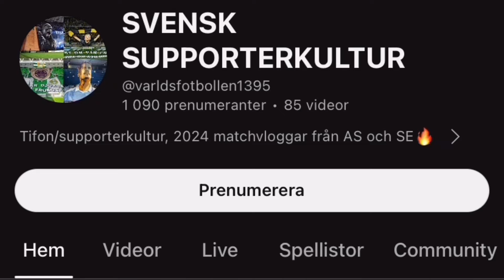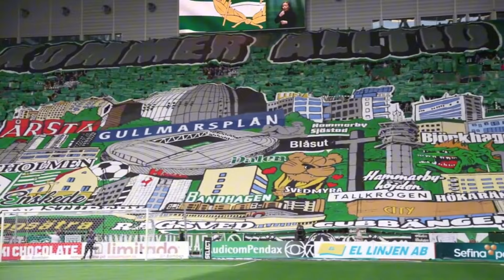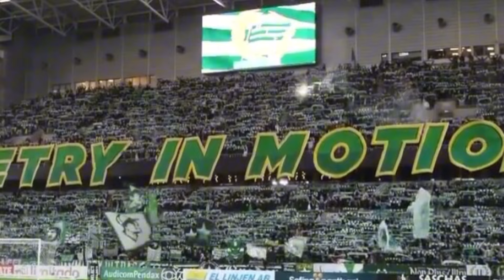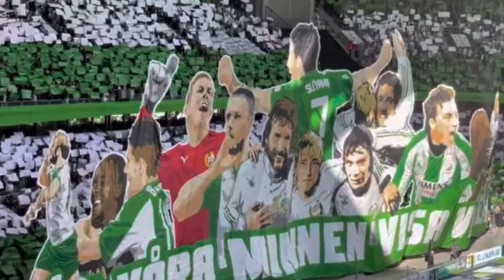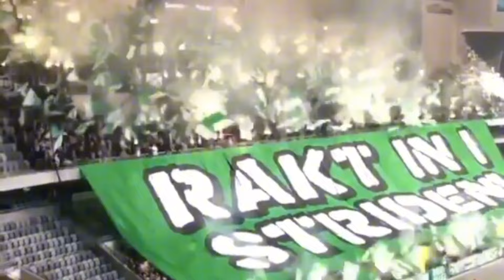HAMMARBY IF ULTRAS-BEST MOMENTS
Videos från:
X (Twitter) & Instagram